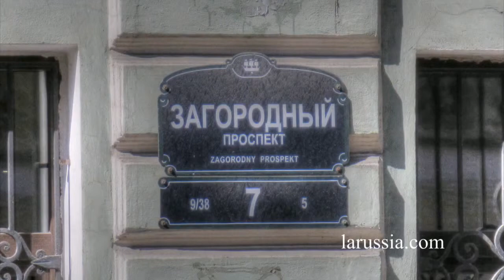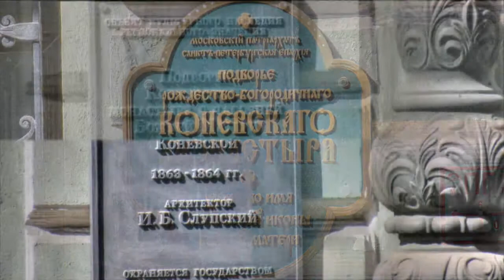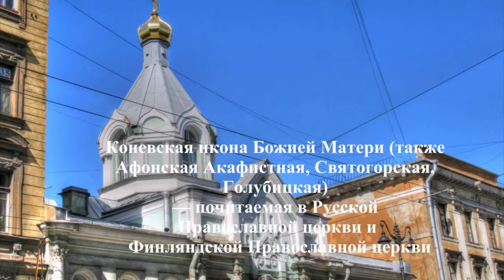Петербург Загородный пр., 7. Храм Коневской иконы Божией Матери путешествуем с Ларуссия